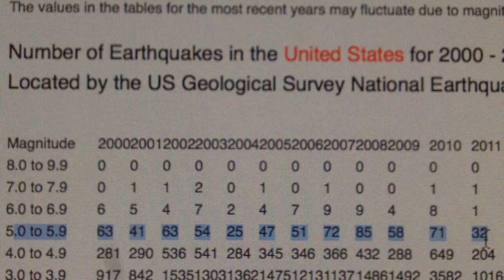Earthquakes and Hurricanes: Are they happening more now than before?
In the wake of Virginia's recent earthquake and with Hurricane Irene threatening the Eastern seaboard, Eric A. Hetland, University of Michigan Assistant Professor of Geological Sciences, discusses the history and forecasting of these devastating natural phenomena.